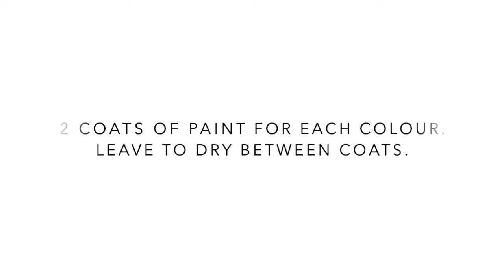DIY pompom pencil toppers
Make these cute color blocked pencils with pompom toppers. You can go as colorful as you like.  There's also a pompom making tutorial at the start.